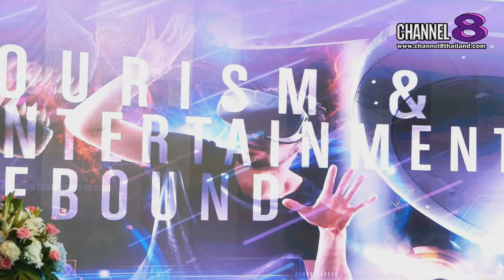Channel8Thailand : Channel8News : STARTUP THAILAND x INNOVATION THAILAND EXPO 2020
STARTUP THAILAND x INNOVATION THAILAND EXPO 2020

 เรียกได้ว่า เป็นงานที่น่าจับตามองมากๆเลยล่ะครับ สำหรัย ดร.พันธุ์อาจ ชัยรัตน์ ผู้อำนวยการสำนักงานนวัตกรรมแห่งชาติ (องค์การมหาชน) หรือ NIA ได้ลงนามบันทึกข้อตกลงความร่วมมือกับ วิทยาลัยดุสิตธานี โดย ดร.อรรถเวทย์ พฤกษ์สถาพร รักษาการอธิการบดี ในการพัฒนาประสิทธิภาพทางวิชาการและเพิ่มประสิทธิผลทางวิชาชีพให้แก่นักศึกษาด้านนวัตกรรม การบริการและการท่องเที่ยว ภายในงาน STARTUP THAILAND x INNOVATION THAILAND EXPO 2020 ที่สำนักงานนวัตกรรมแห่งชาติ รายละเอียดจะเป็นอย่างไร ไปฟังกันเลยครับ

4 Ku-band @ 54 MHz
24 Ku-band @ 27 MHz

Downlink Information:
NAT TV 1 and 2
Transponder: 22
Frequency: 12090
Symbol Rate: 20000
FEC: 3/4

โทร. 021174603